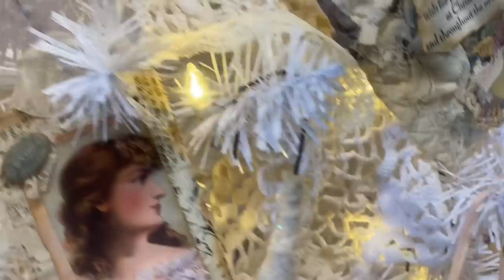How to make Shabby Chic Ornaments from cutters Quilts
How to use you cutters quilts to make Shabby Chic ornaments